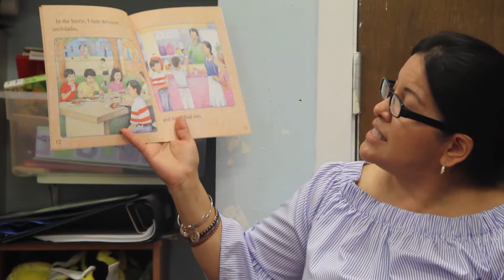HACC staff speak about the importance of National Hispanic Heritage Month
September is National Hispanic Heritage Month, and HACC decided to celebrate by infusing a day of pre-k lessons with food and books from Latino/a cultures throughout the world.

Here's a snippet of the Family Literacy Program having a ton of fun : )

Produced by Rachel Hoffman